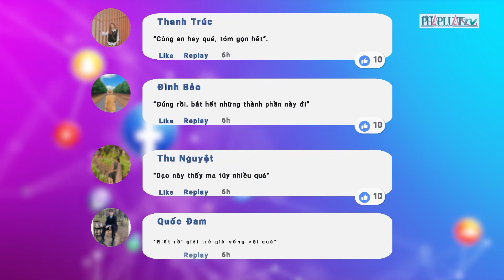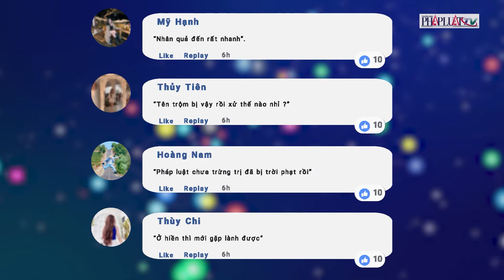Ý kiến bạn đọc: Phát hiện 132 người dương tính với ma túy tại quán karaoke - PLO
Ý kiến bạn đọc 5-7: Phát hiện 132 người dương tính với ma túy tại quán karaoke; Thanh niên bị thương nặng sau khi trộm xe máy rồi bỏ chạy...